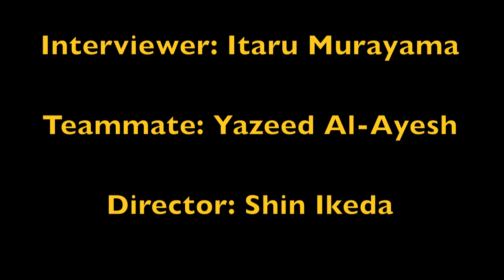"Roland's Soccer Season" a documentary by Shin Ikeda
Roland Umoru: main character
Itaru Murayama: Interviewer
Yazeed Al-Ayesh: Teammate